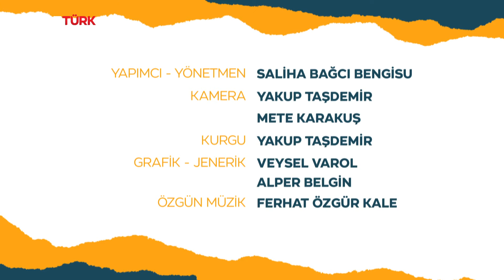Mikrofon Senin Rouen- 5. Bölüm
"Mikrofon Senin Rouen" programında  Rouen'deki Avrupalı Türklere mikrofon uzatıyor, özlemlerini soruyor ve muhabbetlerine eşlik ediyoruz!🎙️

'Mikrofon Senin Anadolu' hafta içi her gün TRT Türk ekranlarında!📺